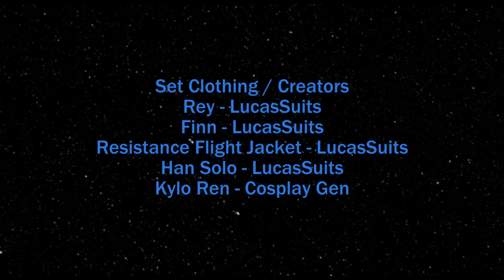Star Wars - The Force Awakens Official Trailer (In ROBLOX)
Star Wars: The Force Awakens Trailer in ROBLOX!

This took about a month and 3 weeks to complete due to Sony Vegas crashing and other issues like transferring files from my old computer  to my new computer. Some of the video quality may look bad and half-assed due to this. Despite this, I hope you enjoy the video.

I do not claim ownership of Star Wars or the audio!

Created by mike1291
Extra help from Gentaurg

If I missed you in the credits for an asset or prop I used that YOU owned in the video, send a message to mike1291 and I will put you in the description of this video.